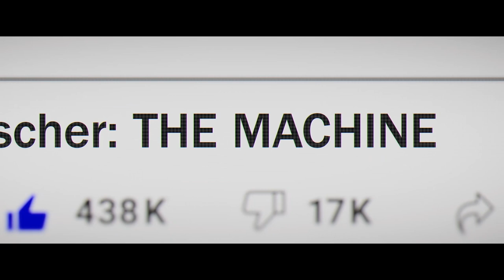The Machine | Official Trailer RED BAND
Coming to Imagine Cinemas Fri, May 26, 2023

Bert's drunken past catches up with him 20 years down the road when he and his father are kidnapped by those Bert wronged 20 years ago while drunk on a college semester abroad in Russia.

Rating: R (Strong Violence, Drug Use, Some Sexual References, Pervasive Language)

Director: Peter Atencio

Screenplay: Scotty Landes, Kevin Biegel

Cast: Jimmy Tatro, Mark Hamill, Bert Kreischer, Iva Babić, Robert Maaser